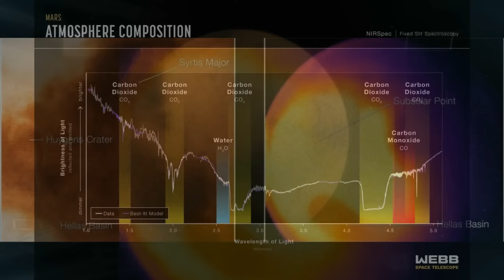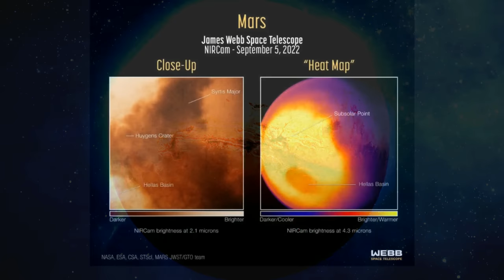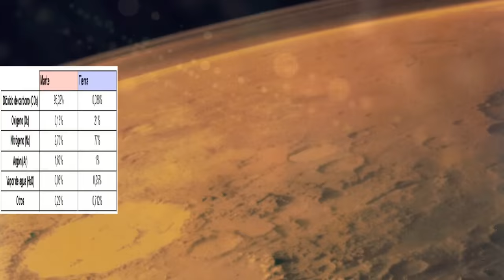Perseverance DESCUBRE que Marte fue HABITABLE! NASA atónita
Últimos descubrimientos en Marte sorprenden a NASA. Este hallazgo asombroso con el James Webb y el rover Perseverance se han analizado restos artificiales sospechosos y compuestos orgánicos de carbono puro y su espectro que nos da una compleja historia y un cambio drástico hace 3500 millones de años.

Descripción del vídeo y los elementos en pantalla:

Se explica los últimos descubrimientos del planeta Marte.

Créditos:

Simulaciones creadas con Space Engine y Sony Vegas. Imágenes y algunos fragmentos de apoyo tienen la licencia Creative Commons 3.0 o 4.0. Contenido compartido por usuarios de uso gratuito como Pixabay.com y Videezy.com y Videvo, Vecteezy.com, NASA, el resto son creaciones con adobe After Effects.

Credits
NASA/JPL-Caltech

Credit:
Alexandre Santerne (Instituto de Astrofísica e Ciências do Espaço, Universidade do Porto) / Planetário do Porto - Centro Ciência Viva/ESO.

Musicas:

Biblioteca de Youtube:

"Monumental Journey" "Space Chatter"

'WAYFARER'

"Trouble on Mercury", "THE DARKNESS BELOW"